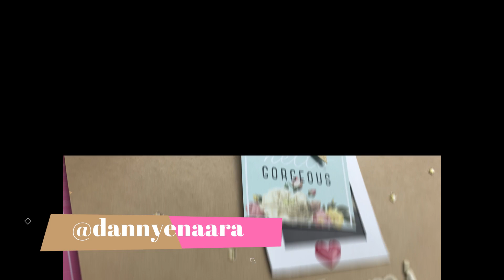MINI TUTORIAL ♥ DETALLE PARA MAMÁ•AMIGA•NOVIA ♥ SUPER FACIL Y RAPIDO ♥ REGALO SCRAPBOOK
HOLAAA BEBES!!
Espero que esten muy bien y este dia les enseñare a hacer un tipo marco, detalle muy lindo para cualquier mujer especial en nuestras vidas. ♥
BENDICIONES Y AMOR DE DIOS!

DIOS LES BENDIGA ♥ GRACIAS GRACIAS Y MIL GRACIAS POR SU AMOR Y APOYO!!